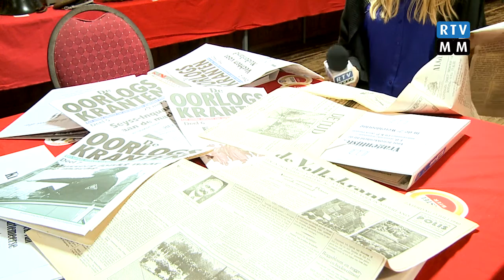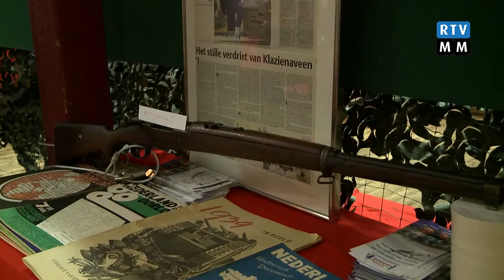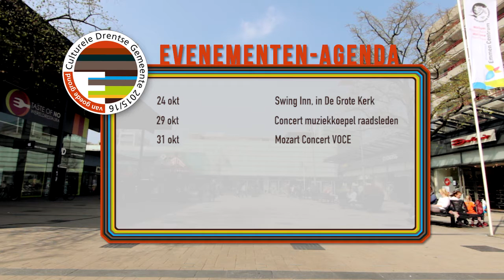Van Goede Grond - Aflevering 7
In deze aflevering van Van Goede Grond: het Erfgoednetwerk in Zwartemeer en hun tentoonstelling over de Tweede Wereldoorlog en alles over Van Toen tot Zoo van stichting Pentafoor.

Van Goede Grond is een TV-programma van RTV Emmen, waarin aandacht wordt besteed aan kunst- en cultuurinitiatieven in Zuidoost-Drenthe die steun krijgen van het gemeenteproject 'Van Goede Grond'.